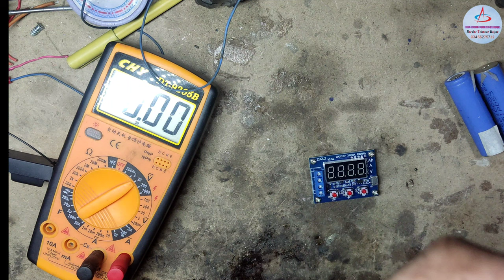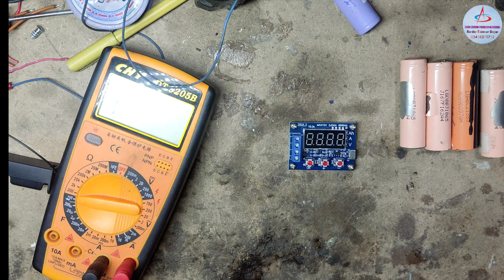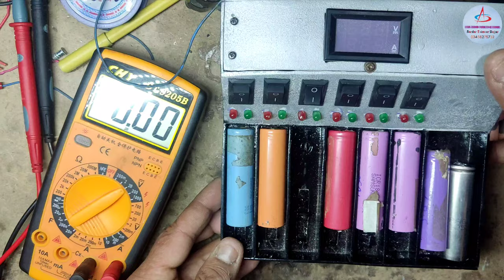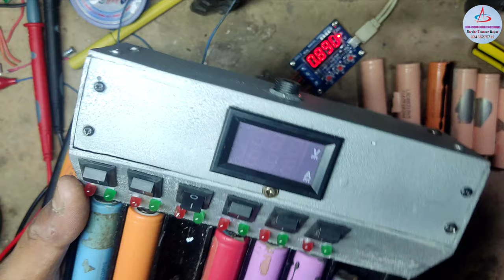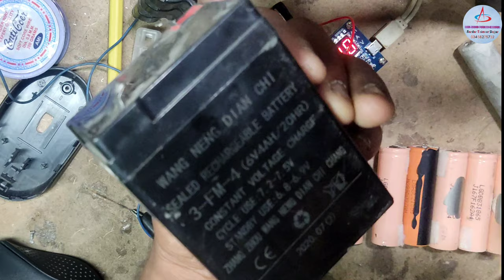ZB2L3 Se 18650 cel ki capacity check karen our other battery 12volt tak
Assalam-0-Alaikum:
frinds aaj ki is video may hum ap friends ko battery aur cell ki capacity ko test karne wale kam qemat wale module zb2l3 ke bare me batian ga ap ne is ko kasay istamal karna hai? Kon konsi battery ya cell ko test or check kia ja sakta hai.
Battery Capacity Meter , 1.2-12V 18650 Li - ion Lead Acid Battery Capacity Meter Discharge Tester Analyzer.
 25 X 18660 battery capacity tester. Here I used ZB2L3 li-ion battery capacity tester kit and battery holder .It is very useful for testing old laptop battery cell capacity . You can test liFepo4 battery also.

Desi Jugad Punjabi Channel On Other Video Link.

Note:
Channel ko subscribe karna hargiz mat bholna is se hmari hoslah afzai hoti he video pasand any par like kary our meri koi galti kami kotahi k ley comment kary is se meri rehnomai ho ghi please.
Thanx for watching:
Zb2l3 battery 18650
Zb2l3 battery capacity tester
Zb2l3 battery capacity tester calibration
Zb2l3 battery capacity tester for 12v
Zb2l3 battery capacity tester for 18650
Zb2l3 battery capacity tester for 19v
Zb2l3 battery tester
Zb2l3 error 2
Zb2l3 error 3
Zb2l3 error 4
Zb2l3 error codes
Zb2l3 how to use
Zb2l3 review
Zb2l3 vs hw 586